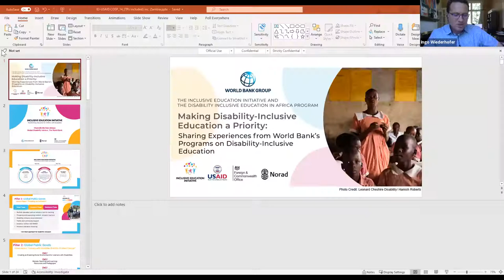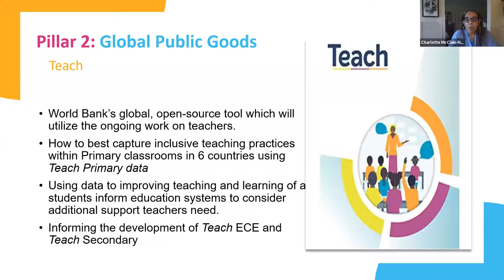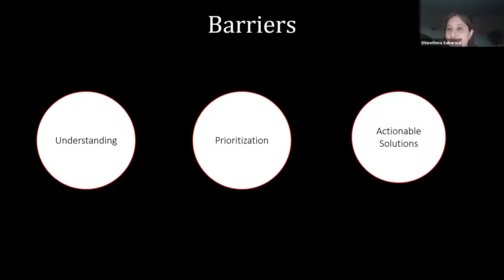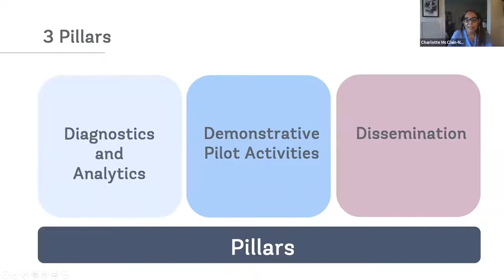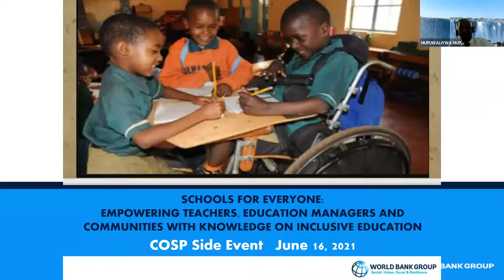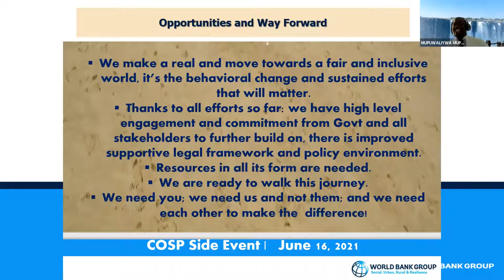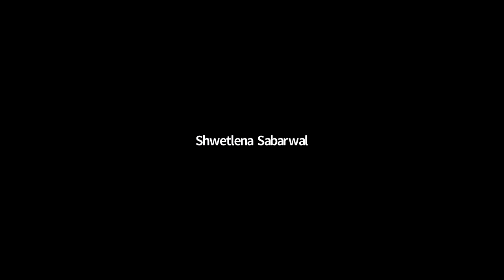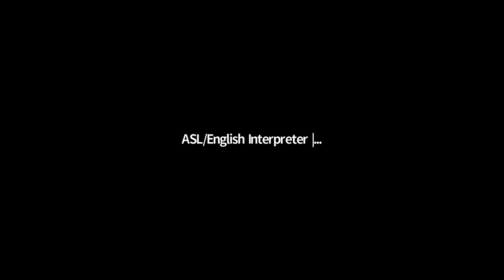Making Disability-Inclusive Education a Priority 06/16